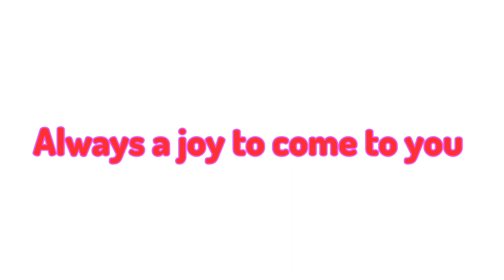God Is Good!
Musician: @iksonmusic

Musician: @iksonmusic

Musician: @iksonmusic